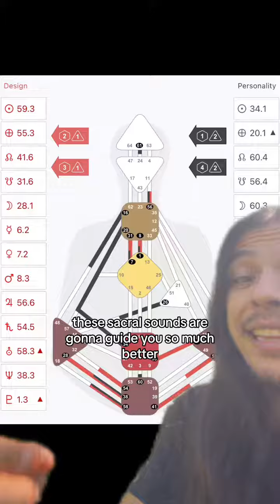Find out if you have this super power by generating a bodygraph for free on my website! Your life wi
Find out if you have this super power by generating a bodygraph for free on my website! Your life will absolutely change once you learn how to tune into the power of your sacral. . . .